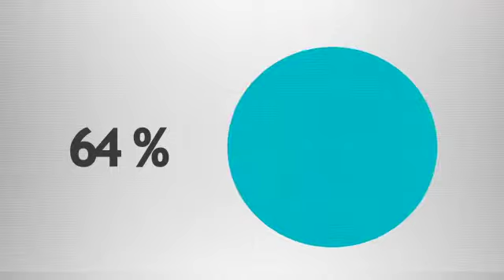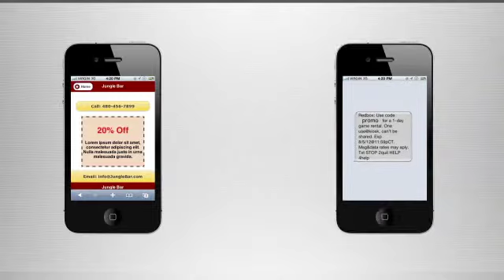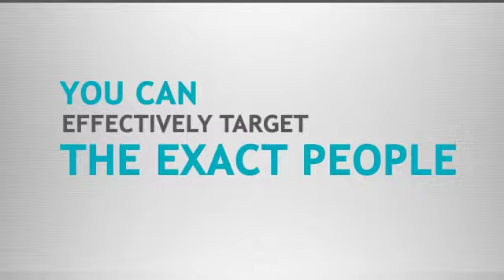Mobile Apps for Local Businesses 1-800-939-DUNA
Get an iPhone/iPad/Android Apps build for YOUR business quickly and professional. Don't be left behind.

We also build premium mobile sites and offer SMS marketing to bring more customers to your business and make them come back over and over again!

We're Calgary based independent company also working nationally and internationally.